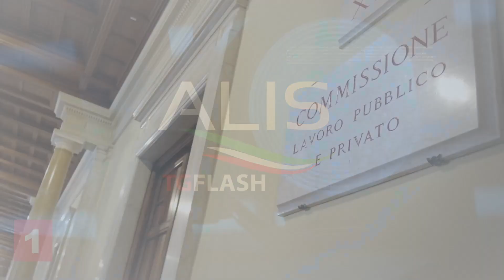TG FLASH ALIS del 25-01-2024